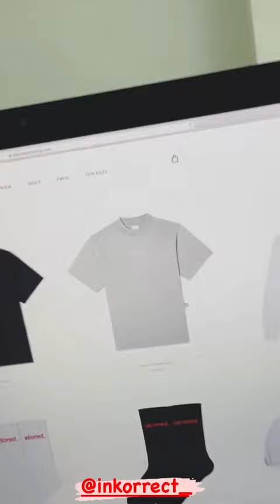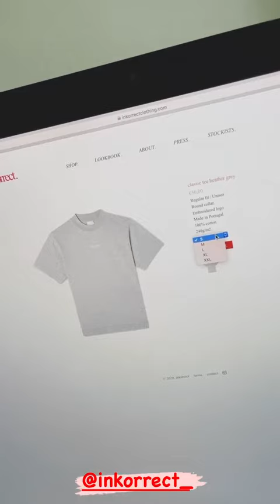THIBAULT GARCIA - 06 Mars 2021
Les amis on se retrouve pour mon vlog du 06 Mars 2021 sur notre chaine - Pour retrouver tous mes vlogs direction ma playlist